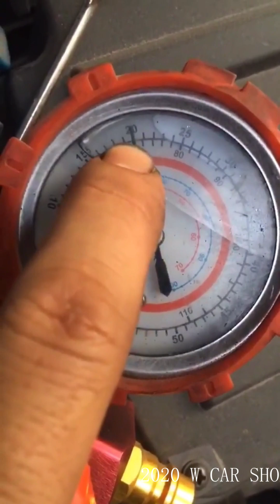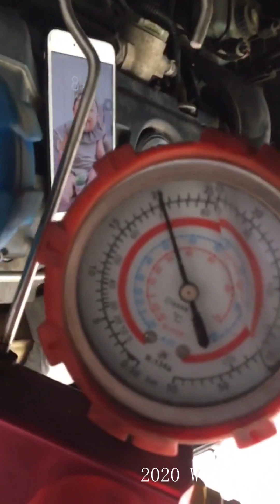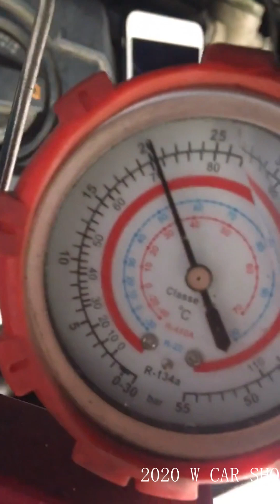维修空调慢漏，维修过程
大众迈腾维修空调慢漏，维修过程

请留言
请评论